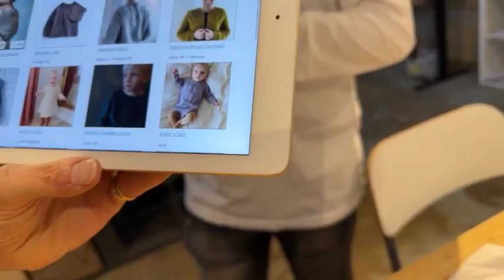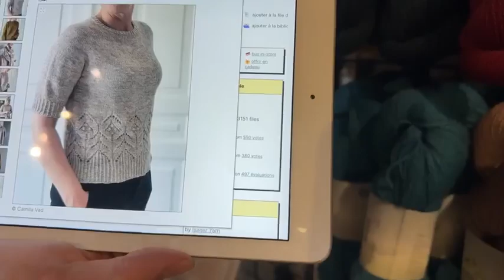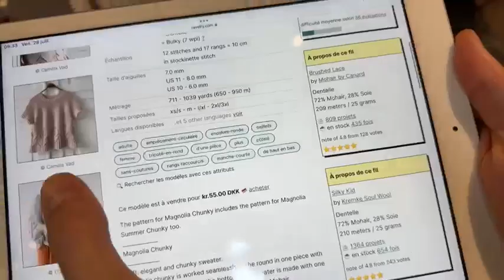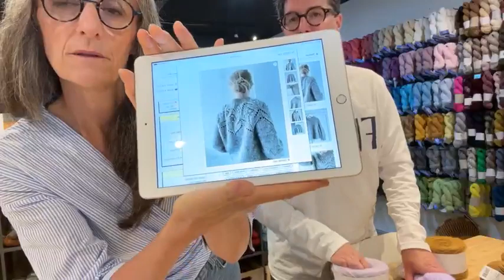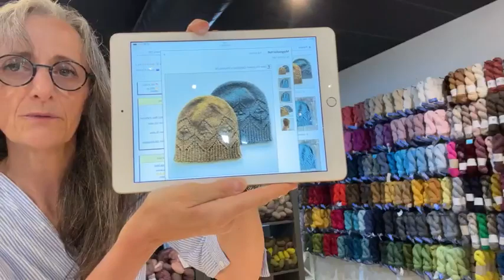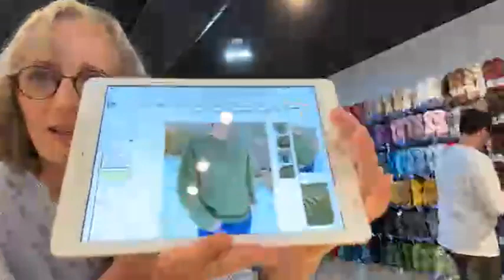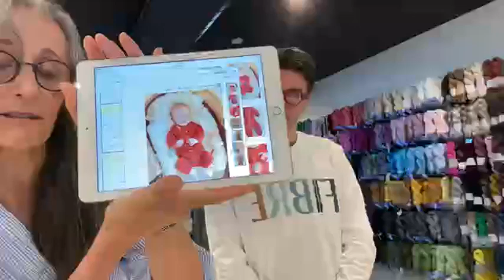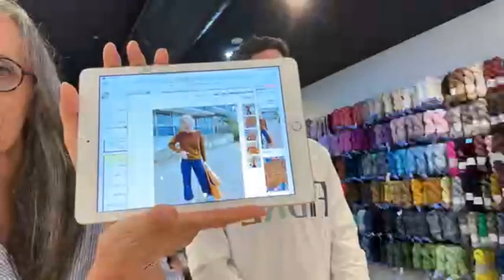Direct du 28 juillet 2023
𝑸𝒖𝒐𝒊 𝒅𝒆 𝒏𝒆𝒖𝒇 𝒄𝒆𝒕𝒕𝒆 𝒔𝒆𝒎𝒂𝒊𝒏𝒆 ?
Pré-commandez le 1er numéro du 𝒎𝒂𝒈𝒂𝒛𝒊𝒏𝒆 𝑭𝑰𝑩𝑹𝑬 par Pure Laine •
🛠Un multi-outil indispensable pour le tricot et le crochet !
𝑭𝑳𝑶𝑿 par Floops stitch markers •
📏Tricotez toujours la bonne taille de chaussettes avec la 𝑹è𝒈𝒍𝒆 𝒑𝒐𝒖𝒓 𝒄𝒉𝒂𝒖𝒔𝒔𝒆𝒕𝒕𝒆𝒔 de twice sheared sheep •

Pure Laine etc. is a wool and knitting store specialized in the sale of yarn, ready-to-knit kits and accessories, located in St-Sauveur (QC). Facebook Live with Sylvie every Friday at 9 AM EST.

SHOP ➝ 341 Principale Street in Saint-Sauveur-des-monts, Quebec